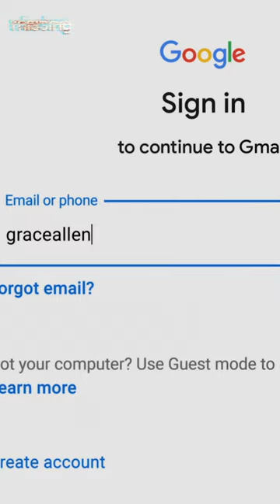Missing Movie | Twists and Turns Trailer Short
From the minds that brought you Searching (2018) comes Missing.

When her mother (Nia Long) disappears while on vacation in Colombia with her new boyfriend, June’s (Storm Reid) search for answers is hindered by international red tape. Stuck thousands of miles away in Los Angeles, June creatively uses all the latest technology at her fingertips to try and find her before it’s too late. But as she digs deeper, her digital sleuthing raises more questions than answers...and when June unravels secrets about her mom, she discovers that she never really knew her at all.